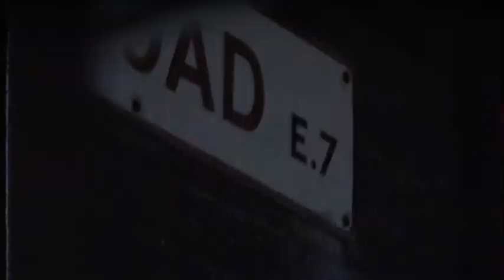7th CB x MazzaL20 - MurdaSide (G-Mix) [Music video